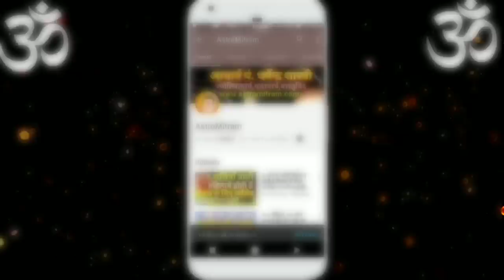आज का राशिफल 28 दिसंबर 2017,गुरुवार।6 राशियों को होगा बाद फायदा।Aaj Ka Rashifal 28 December 2017